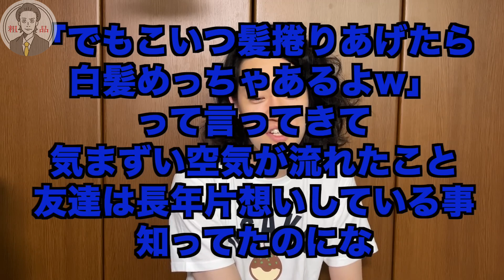お前のこと誰が好きなん選手権 完走集 part2【切り抜き】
粗品の金脈になりたい。
粗品の公式切り抜きチャンネルです。

お前のこと誰が好きなん選手権より、
特に得点の高かった完走エピソードをまとめています！

元動画URLはこちら！